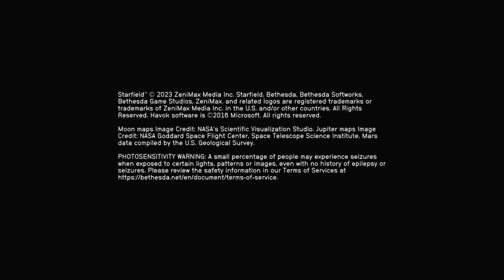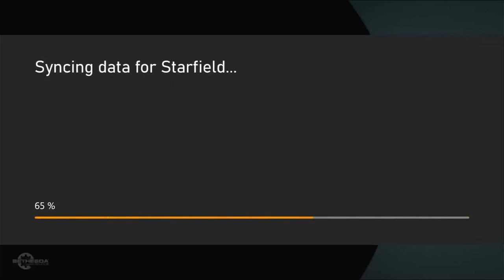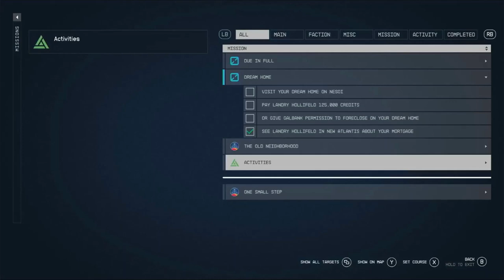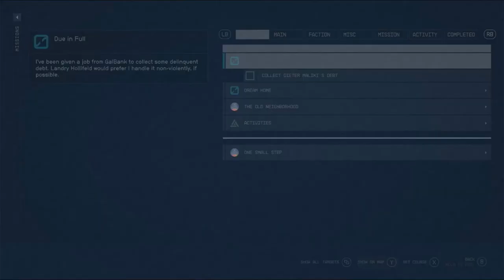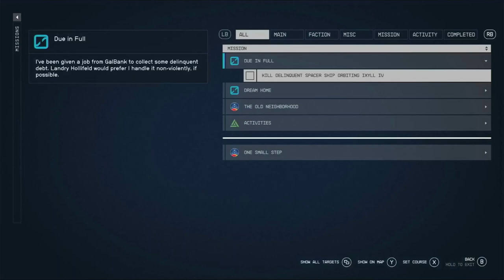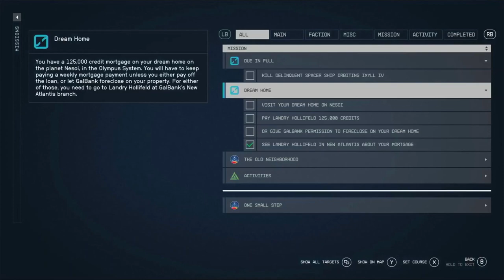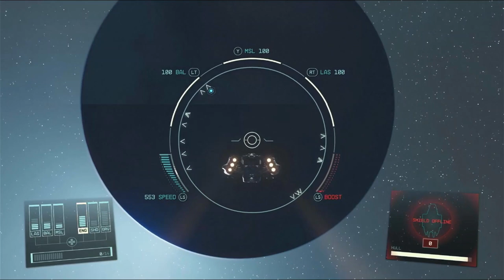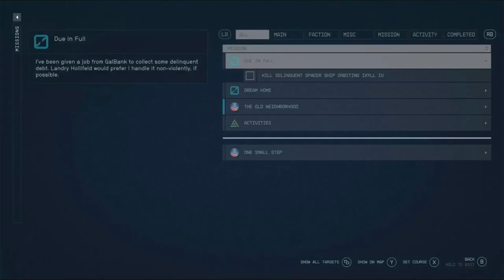Starfield Gameplay | Episode 2 | No Commentary/Free to Use [Xbox Gamepass XCloud Gaming]